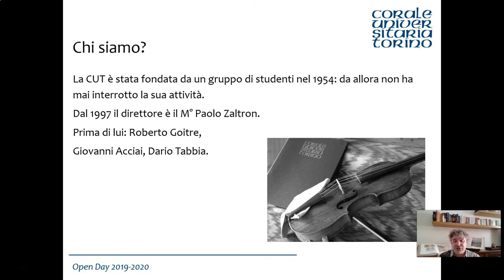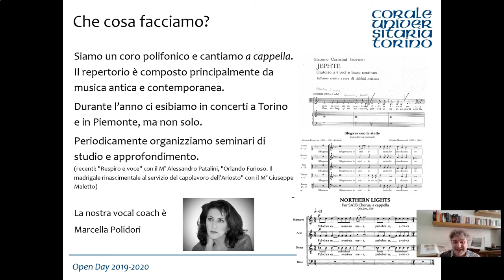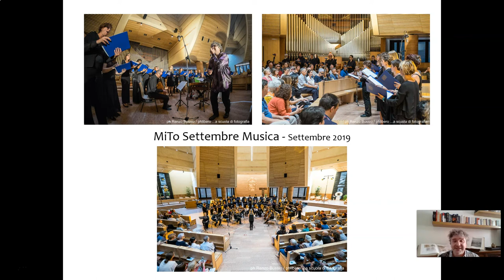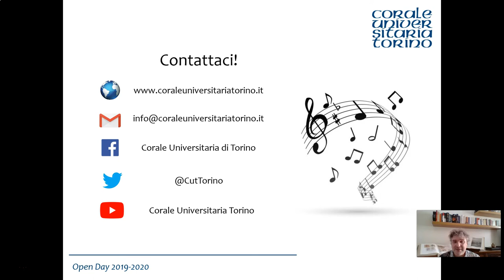CORALE UNIVERSITARIA DI TORINO_Festival dell'Orientamento 2020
La Corale Universitaria di Torino, preceduta da una presentazione del suo maestro, Paolo Zaltron, in una inedita versione "virtual choir" per una interpretazione particolarmente goliardica del Gaudeamus Igitur